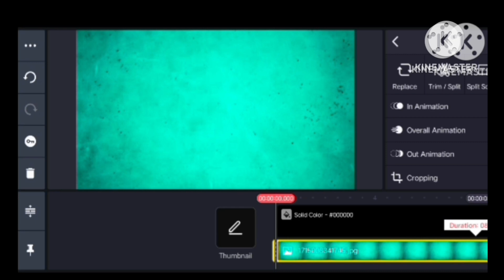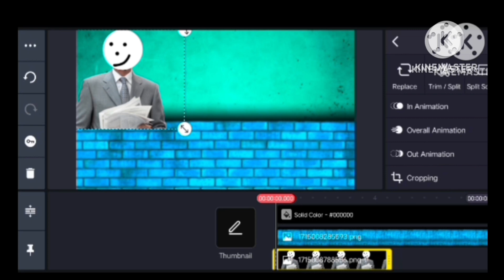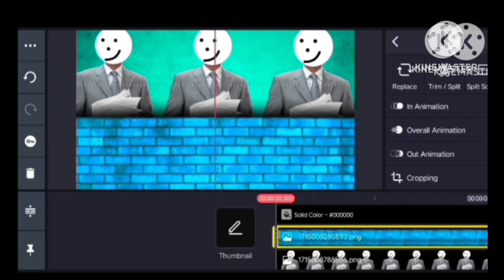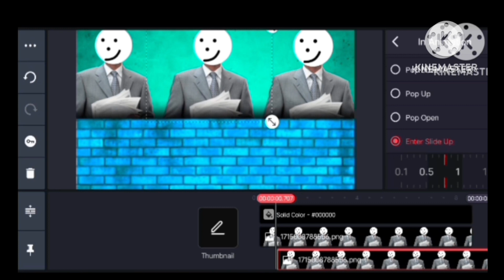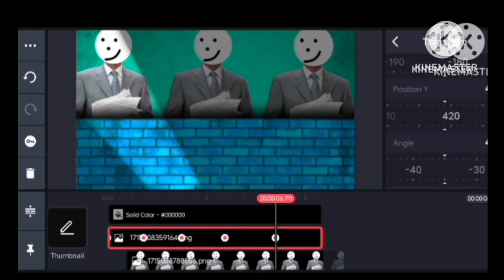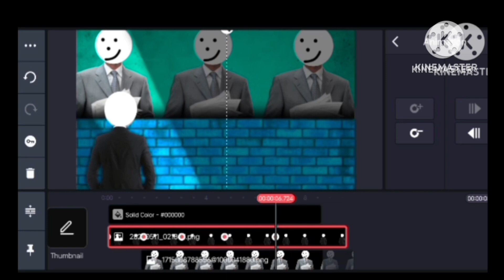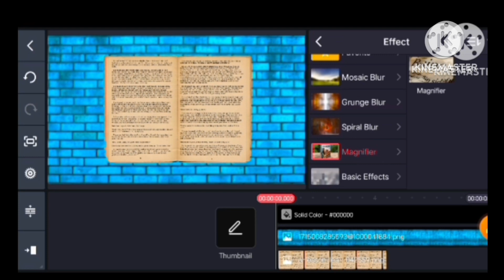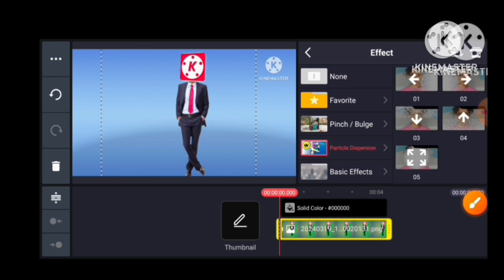How To Edit YouTube Video/ KineMaster Video Editing Like Pro / KineMaster Video Editing in Urdu 2024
How To Edit YouTube Video / Kine Master Video Editing Like Pro / Kine Master Video Editing in Urdu / Hindi 2024

Topic Recover:-

video editing
kinemaster editing
kinemaster se video editing kaise kare
android video editing,video editing apps
video editing 2020 kinemaster

How To Check Sim Data:-